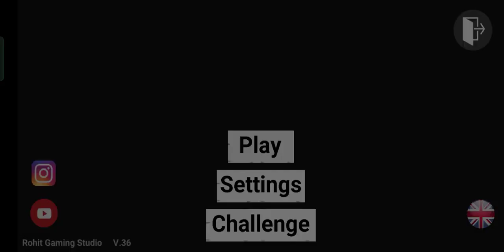I am Going to Play Charli Charli in Hunted House Don't See 🤬